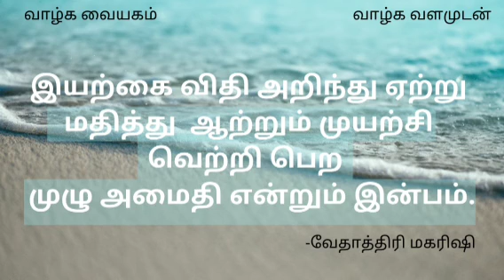எந்த விதியை பின்பற்றி முயற்சி செய்தால் உண்மையான வெற்றி கிடைக்கும்?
22nd Jun வேதாத்திரிய நாட்காட்டி பொன்மொழி @SKYPROFMUTHU